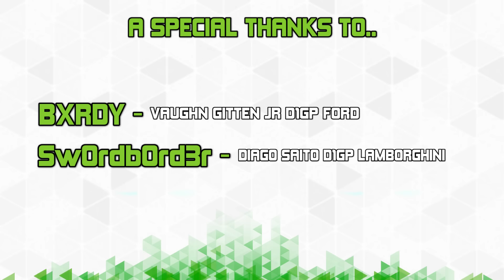Forza 6 - Vaughn Gitten JR VS Daigo Saito DRIFT BATTLE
Welcome back to the DRIFT BATTLES!
2 Cars will be battling it out taking it in turns through-out the course of a single lap.. They could be any 2 cars, so expect the most unlikely battles :)